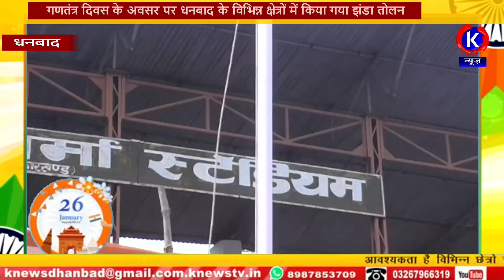गणतंत्र दिवस के अवसर पर धनबाद के विभिन्न क्षेत्रों में किया गया झंडा तोलन